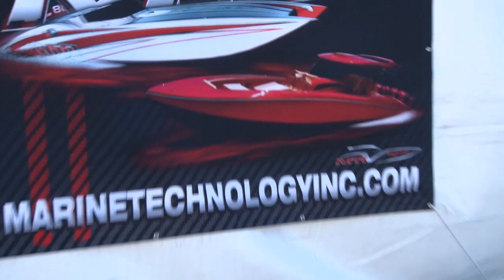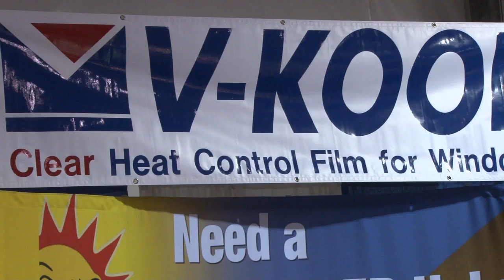Powerboating In Paradise 2014 Ep1 - (Part 2 of 4) - Key West Poker Run 2013